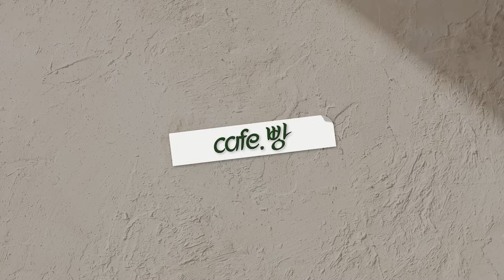빵카페 ep.9 풀버전 | 구대성편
자신을 시험하기 위해 베이스를 채운다고?
양준혁은 별로던데..?
이치로 맞히면 진짜 만엔 주나요?
구대성 피셜 좌완 no.1
등번호 15번 그냥 쓰라 그랴..

더 좋은 콘텐츠로 돌아오겠습니다.